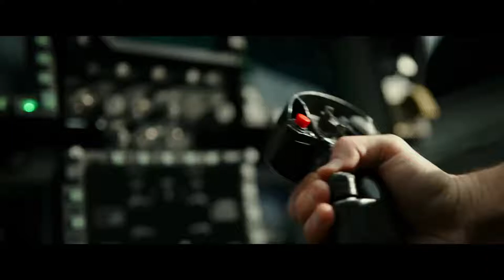Top Gun: Maverick (2020) – New Trailer - Paramount Pictures | HenryCools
Watch the NEW trailer for TopGun: Maverick starring Tom Cruise - In theatres June 26, 2020.

► NOTE
If your Graphics Card or your Computer is not strong enough
then do not watch the Video in the high resolution !!
If you are not sure if your Computer makes the Video smoothly.
Then watch the Video in the resolution 480p then you are on the
safe side.